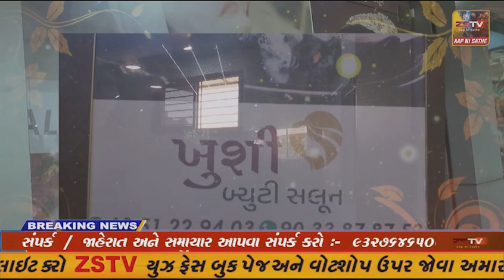પ્રાંતિજ હનુમાન મંદિર ખાતે અન્નકુટ ભરવામા આવ્યો